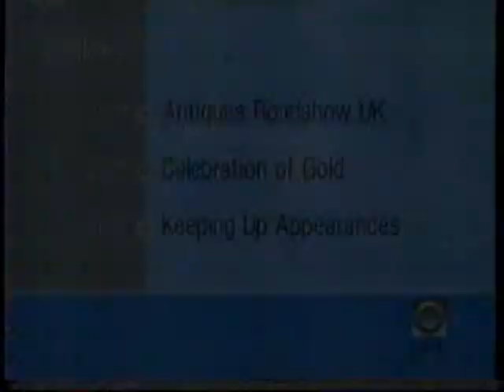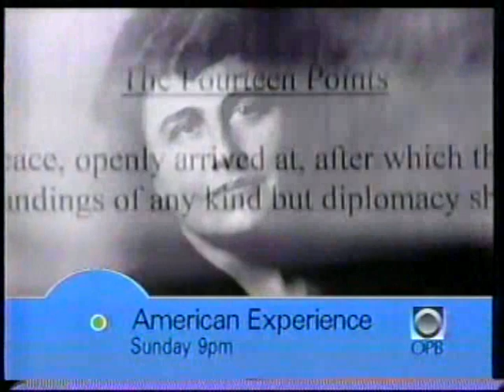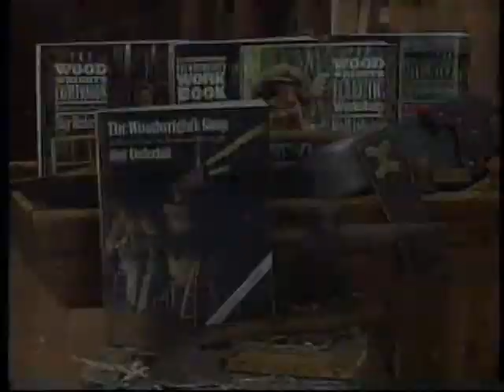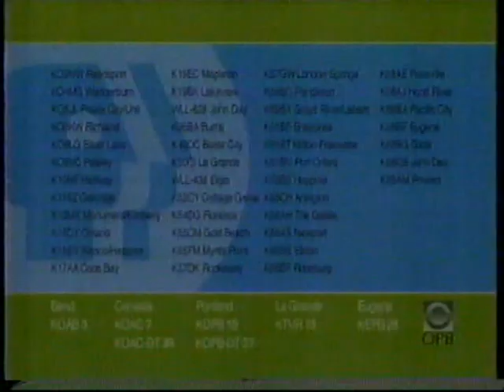KOPB/PBS promos, 1/12/2002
Source: Selah WA estate sale 8/6/22
Aired in between The American Woodshop, Woodwright's Shop and New Yankee Workshop.
- Lark International/American Public Television logos
- Woodwright's Shop promo
- Tonight on OPB
- Antiques Roadshow UK promo
- American Experience: Woodrow Wilson promo
- Corporate member support bumper
- Mark Twain promo
- American Family promo
- OPB ID (with stations listed)
- Local funding provided by...
- The Woodwright's Shop funding bumpers
- PBS ID
- Woodwright's Shop books
- Tonight on OPB
- Antiques Roadshow UK promo (again)
- Nature promo (Condition Black)
- PBS/OPB generic promo
- Mark Twain promo (again)
- OPB ID with translator listings